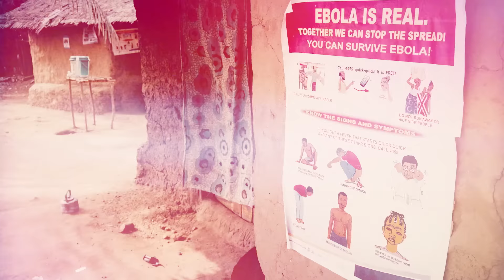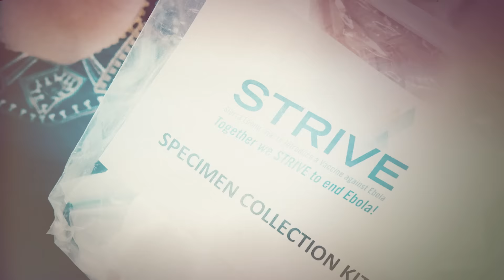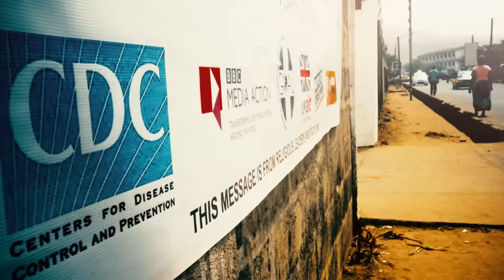Working Together. Defeating Ebola.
The Ebola epidemic in West Africa has left indelible marks on the region. Not only has this epidemic been unprecedented, but so has the response launched by the Centers for Disease Control and Prevention and its partners, including the generosity of the CDC Foundation’s donors.